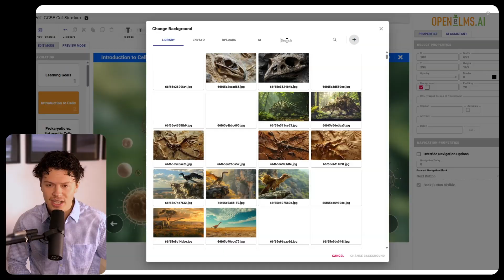You Were Never Taught How to Learn (Until Now)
Most of us were never taught how to learn, only what to learn. In this video, Rafi explores the real science behind learning and explains three evidence-based methods that make knowledge stick: retrieval practice, dual coding, and spaced repetition.

Discover how artificial intelligence is transforming these principles into practical tools for learners and educators alike. See how platforms such as Open eLMS bring cognitive science to life through adaptive quizzes, visual learning, and intelligent course design.

Watch to learn how to study smarter, remember longer, and turn knowledge into mastery.